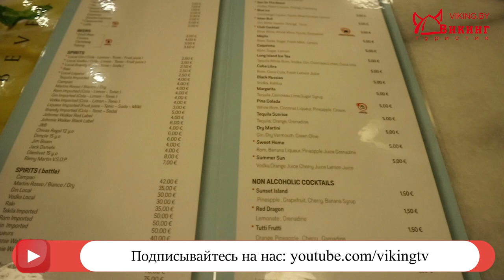Отдых в Турции. Обзор отеля Бодрум Империал (Bodrum Imperial 5*)